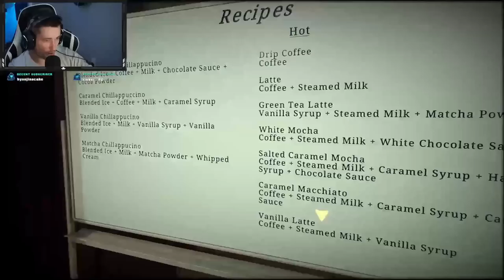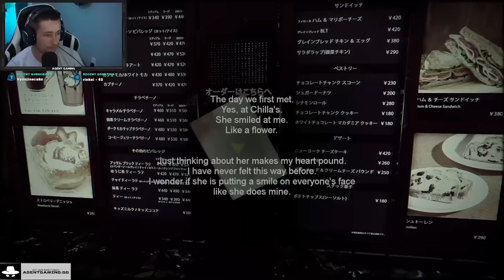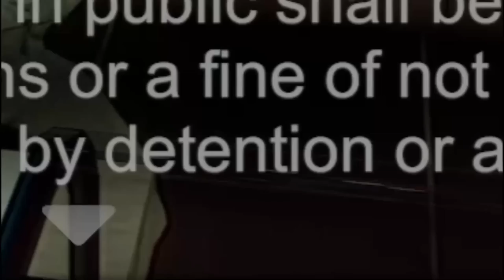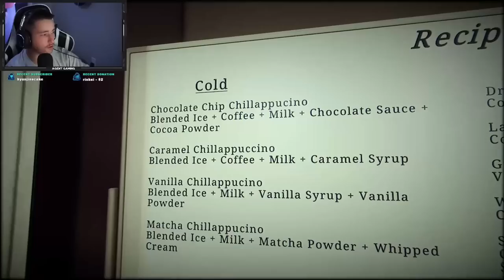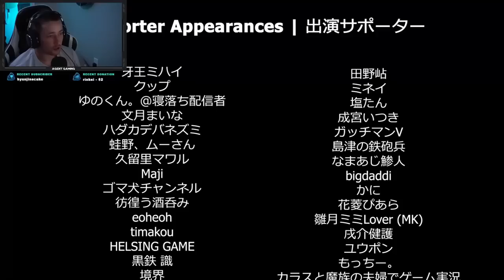THIS STALKER WILL NOT LEAVE ME ALONE